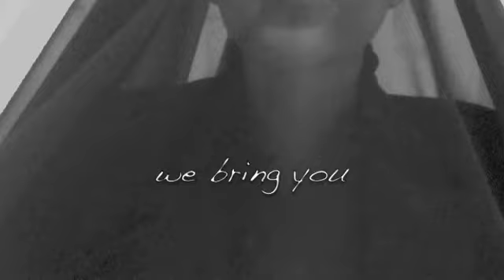IMPROV@LOYOLA presents THE WOMAN IN BLACK TRAILER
IMPROV@LOYOLA Presents FAUSTUS and The Woman in Black
March 25-27 @ LOYOLA UNIVERSITY MARYLAND